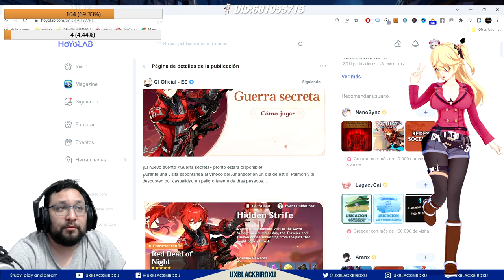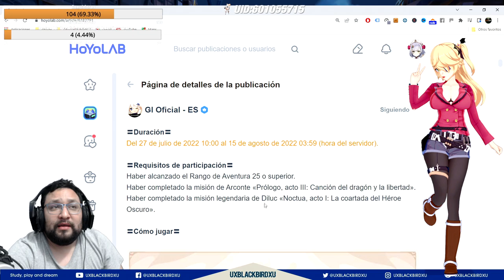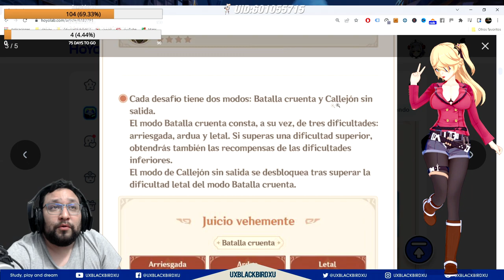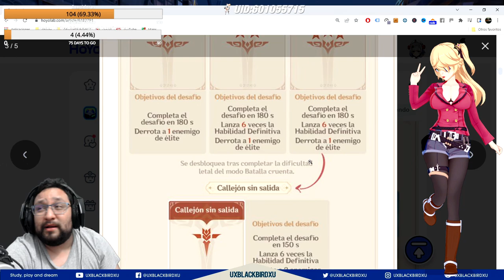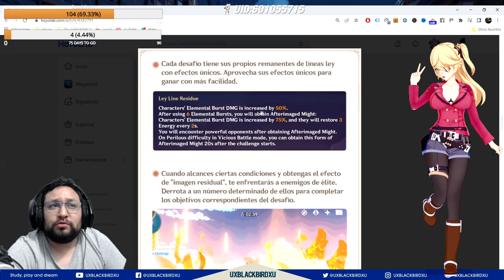✅ Guia evento 👍 | 🌴🌴 GUERRA SECRETA🌴🌴 | Probando skin de Diluc!!!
GUERRA SECRETA
Hidden Strife

Codigo Creador de Contenido en EPIC:
UXBLACKBIRDXU

OH EKATE
banners mas nuevos (ohekate)